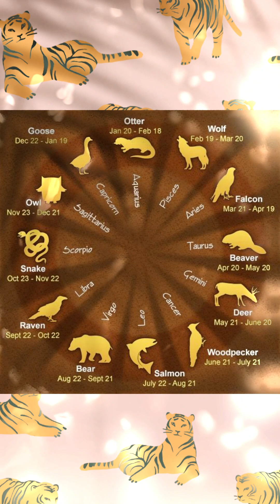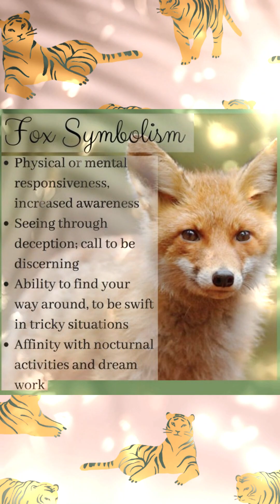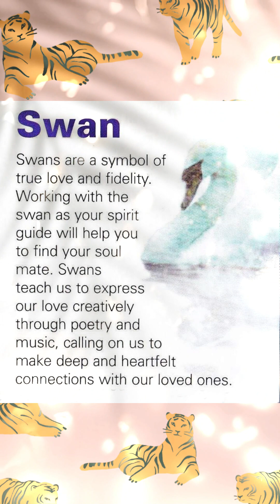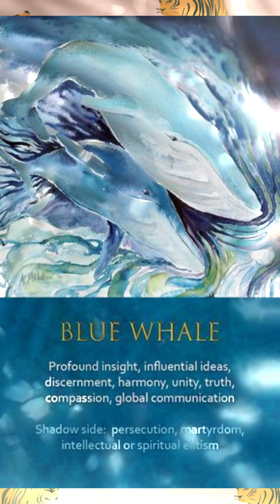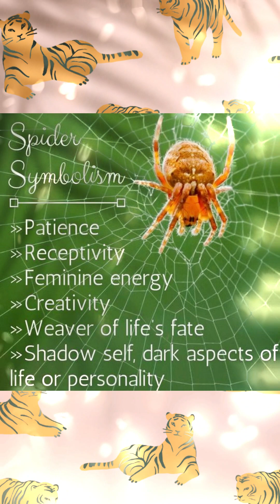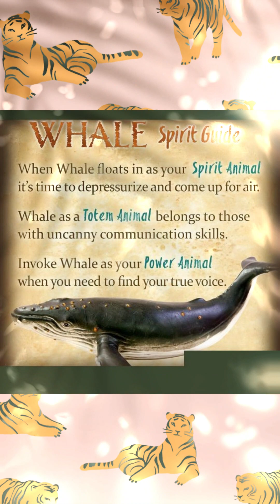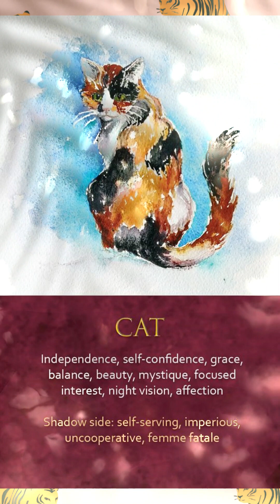Spirit Totems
Animals you see often give us signs. Come along and learn about some of your Totem Animals! Meditation music

Etsy Oddities
Etsy.com/shop/synisterfourwinds